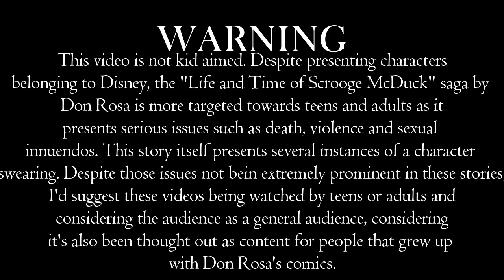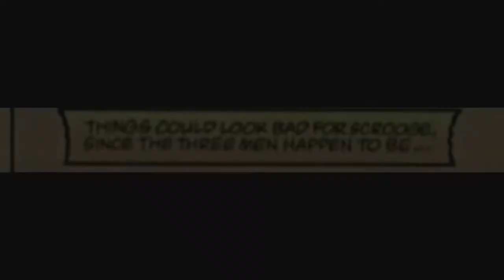The Prisoner of White Agony Creek [Fanmade Comic Dub] (2\3)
[THIS VIDEO IS NOT KID AIMED. DESPITE PRESENTING CHARACTERS BELONGING TO DISNEY, THE "LIFE AND TIMES OF SCROOGE MCDUCK" SAGA BY DON ROSA IS MORE TARGATED TOWARDS TEENS AND ADULTS AS IT PRESENTS SERIOUS ISSUES SUCH AS DEATH, VIOLENCE AND SOME SEXUAL INNUENDOS. THIS STORY ITSELF FEATURES A CHARACTER SWEARING MANY TIMES. DESPITE THESE ISSUES NOT BEING PROMINENT IN THESE STORIES, I'D SUGGEST THESE VIDEOS BEING WATCHED EITHER BY TEENS OR ADULTS AND CONSIDER THE AUDIENCE FOR THIS VIDEO A GENERAL AUDIENCE]
A complete comic dub of the comic "The Prisoner of White Agony Creek", part of the "Life and Times of Scrooge McDuck" saga by Don Rosa. The first product of the LunaDiggory productions. _________________________________________________________________
Directed by LunaDiggory Tennant
Video editing by LunaDiggory Tennnant
Comic by Don Rosa _________________________________________________________________
Cast (In order of appaerence)
Narrator: Doccane
"Hanging" Judge Roy Bean: Glenn Lobdell
Sheriff Bat Masterson: Glenn Lobdell
 "Glittering" Goldie O'Gilt: KatastrofreeVA (Twitter: @Katastrofree)

MUSICS USED:
Tuomas Holopainen-The last sled (Instrumental)
Ennio Morricone-Togetherness
Ennio Morricone-The good, the bad and the hugly
Harry Gregson-Williams-The battle

COPYRIGHT NOTE: The characters, visuals and musics featured in this video belong to their legittimate owners and I don't claim ownership on any of them.
This is a non profit project. The creators and the actors starring in it haven't earned anything from it and will not earn anything in the future from it. This project has not been made with the intention of capitalizing on the work made by any of the people involved in the original source, and this notion will stand as long as the video stays online. Please support the official release.